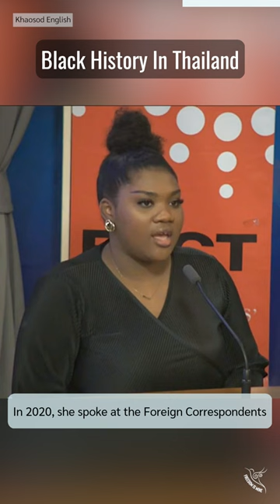Black History in Thailand in 60-second!